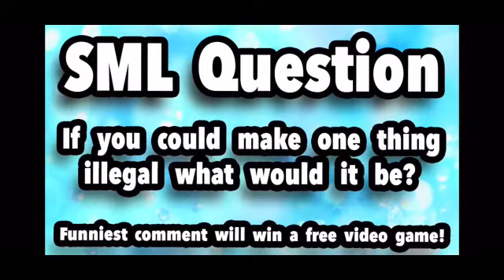SML uploaded episode 2 (thanksgiving special) (13+)